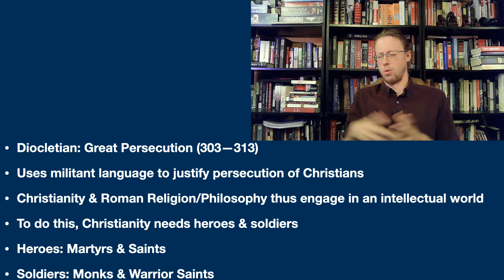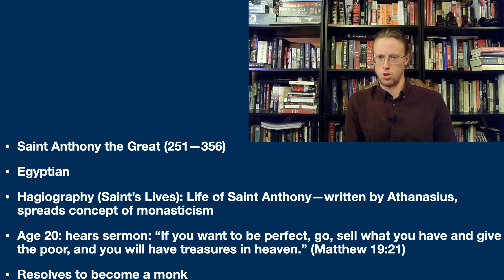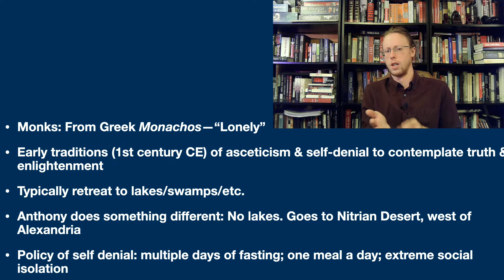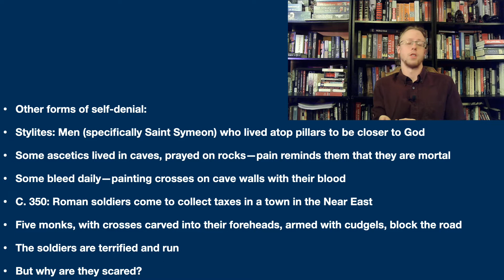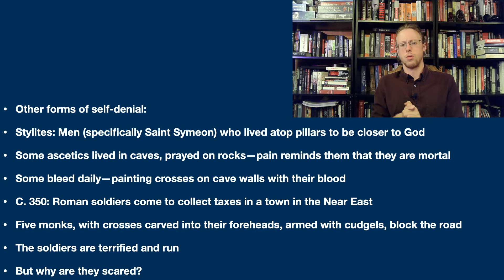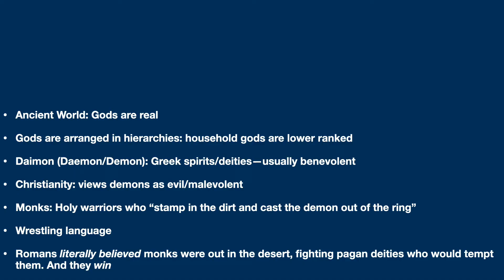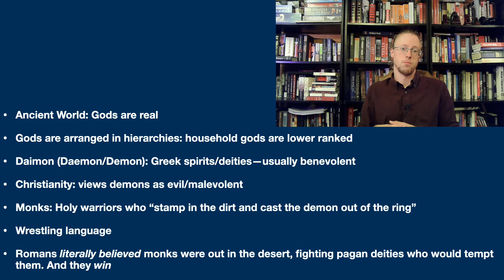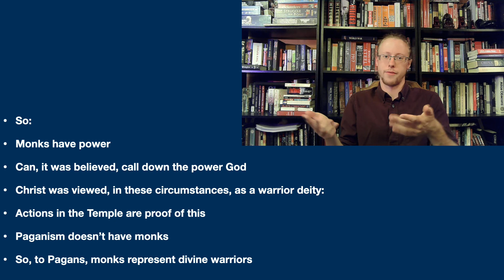Medieval Warfare pt V: Warrior Monks, Soldier Saints, & the Roman Conversion to Christianity Ep. II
In this video we continue our discussion of Early Christianity and its relation to Late Antique and Medieval military culture.

Monks are crucial to comprehending the spiritual side of Medieval Warfare. Able to face down demons and survive, and masters of self-discipline via their quest to ponder God, when monks were on campaign with Medieval soldiers it was believed that Christ fought with them.

The first major monk in Christianity was Saint Anthony the Great, a founder of the monastic movement, and noted hermit who lived out in the deserts of Egypt. Eventually, Anthony gained a following amongst some local Christians, and to govern them better, Anthony organized them into a monastic order. From there, monasticism spread across the Christian world, becoming centers of worship and of scholarship.

SOURCES:
The Rise of Western Christendom, Brown
The World of Late Antiquity, Brown
Lost Christianities, Ehrman
Empires of Faith, Sarris